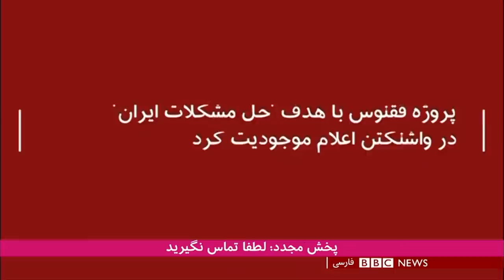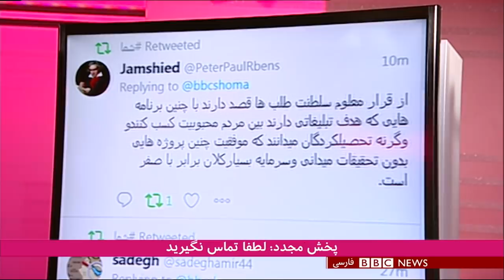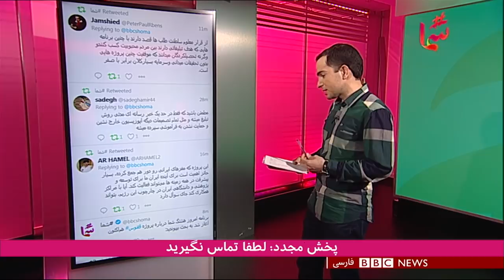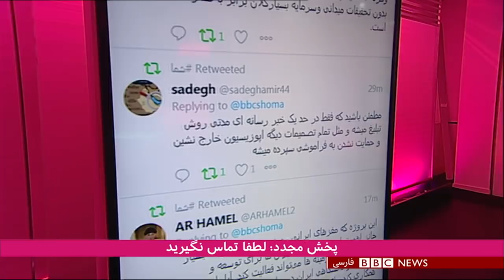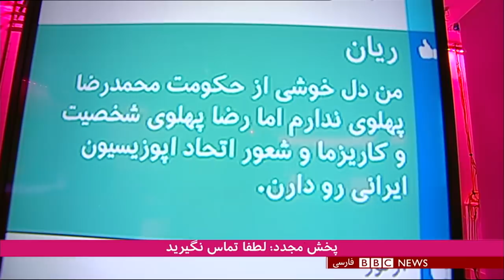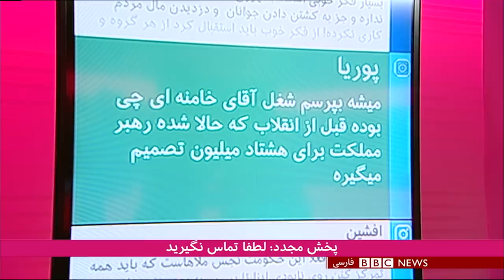پروژه "ققنوس" و آینده آن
پروژه ققنوس با حمایت و ابتکار شاهزاده رضا پهلوی راه‌اندازی شد. اینکه اهدافی که برای این پروژه تعریف شده چقدر کارآمد و امیدوار کننده است موضوع بحث این برنامه هشتگ شماست.